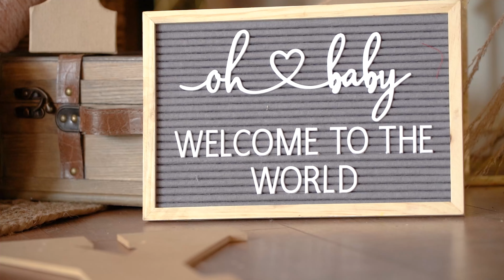Dasia & Andrew BabyShower [Shot By. DopeVisionz]